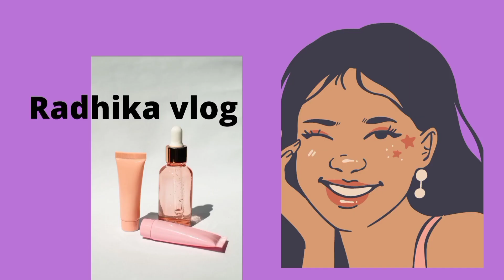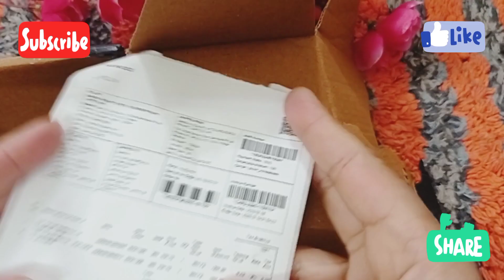MY GLAMM ll Matte liquid lipsticks ll unboxing ll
Namaste everyone.
I wish you all are doing fantastic in your life .

In today's video i am sharing the unboxing of  MY GLAMM matte lipsticks.

This video is not based on any brand permotion.

keep supporting
Thankyou
Om namah shivayae 🙏